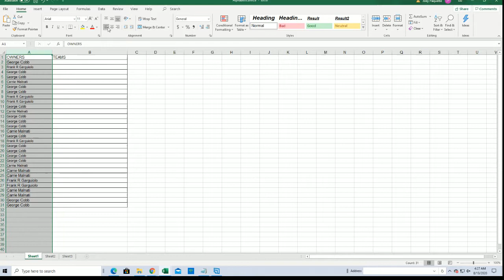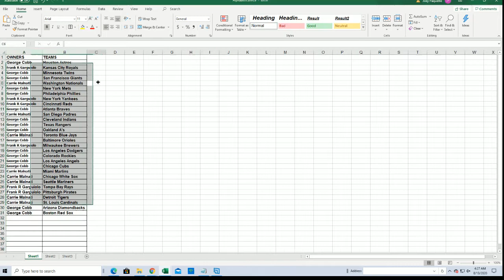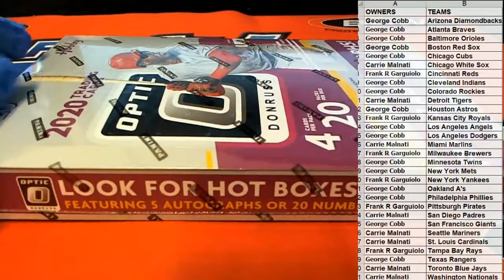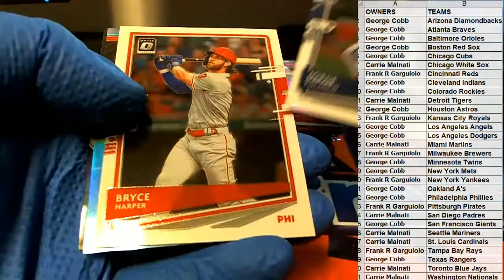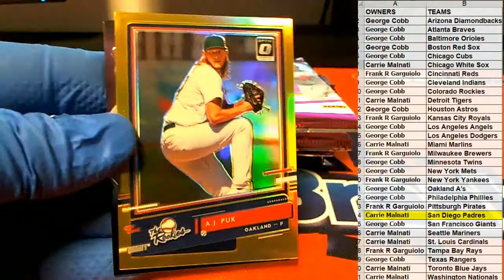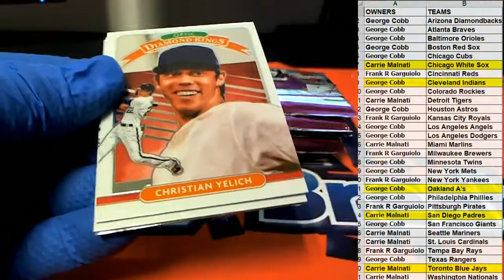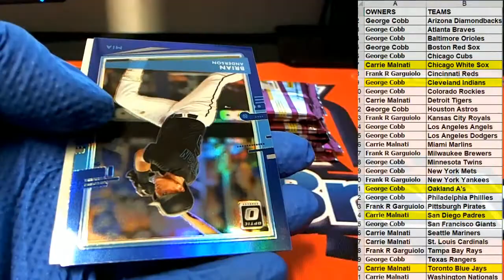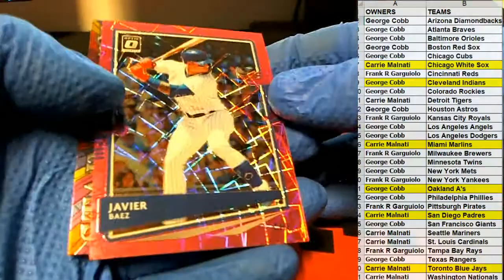2020 Panini Donruss Optic Baseball ID 20PANDONOPBB440